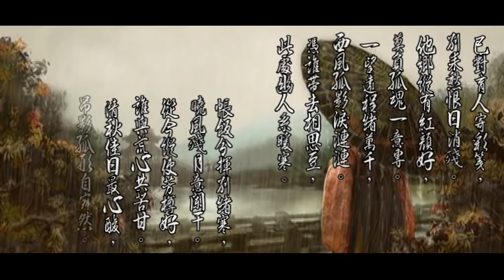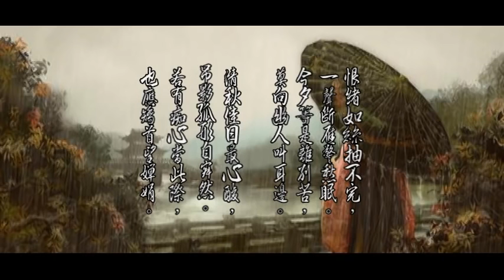HITA&橙翼-兩地書.mp4